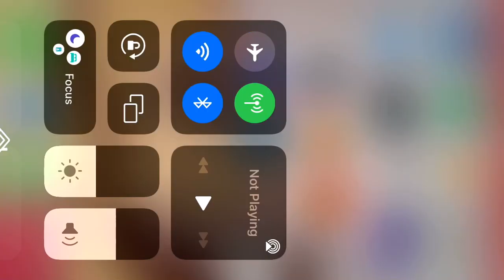Parish FNF MMM Sarvente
FNF Monday morning misery MMM